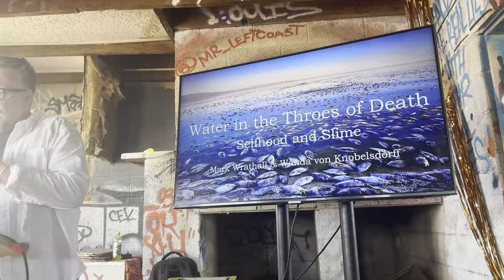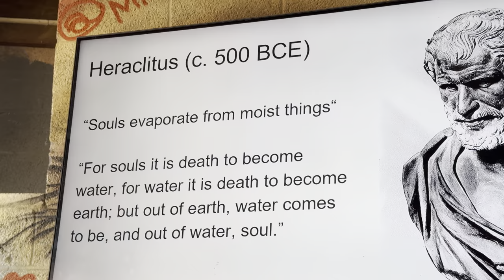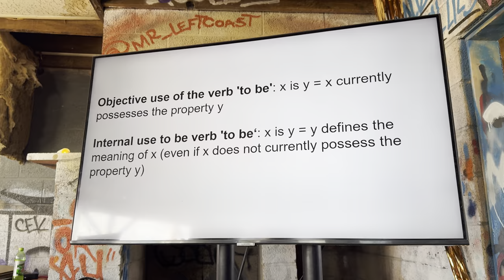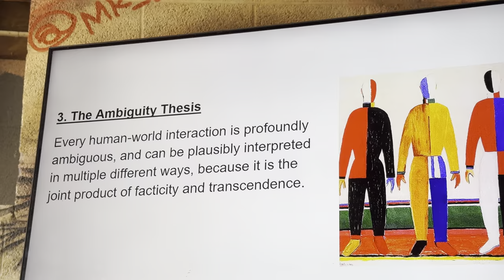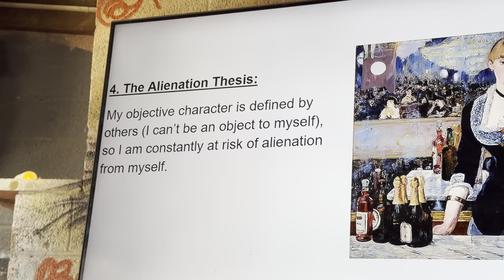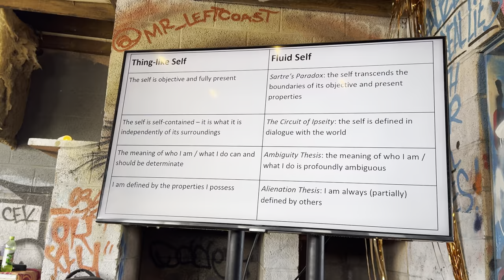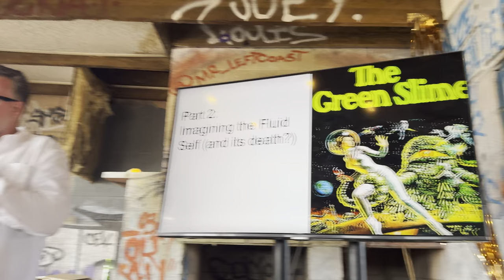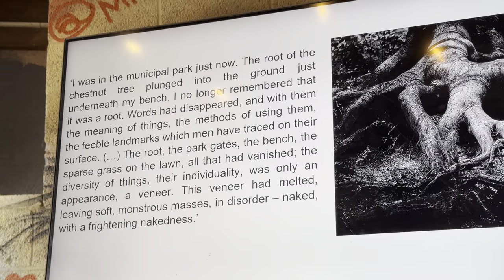Bombay Beach Biennale 2024: Mark Wrathall & Wanda Von Knobelsdorff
"Water in the Throes of Death (Selfhood and slime)"